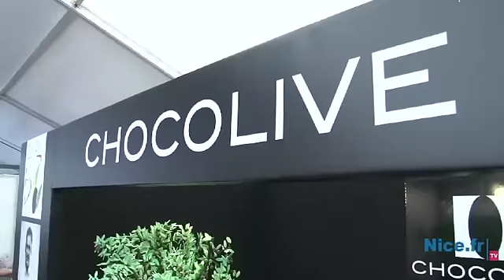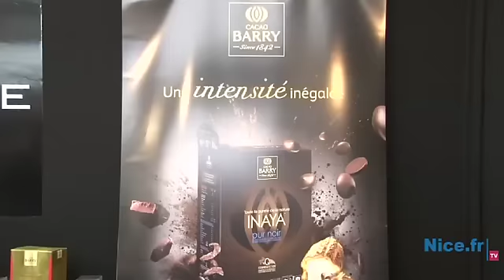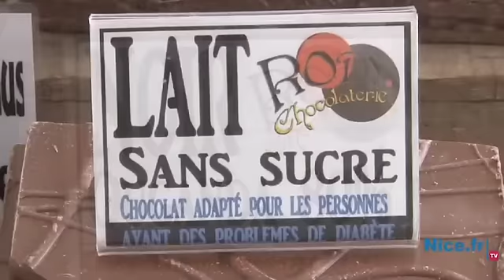Inauguration du 1er Salon du Chocolat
Le salon "Chocolat & des Saveurs d'exception" s'est déroulé pour la 1ère fois à Nice, du 15 au 17 Novembre 2013